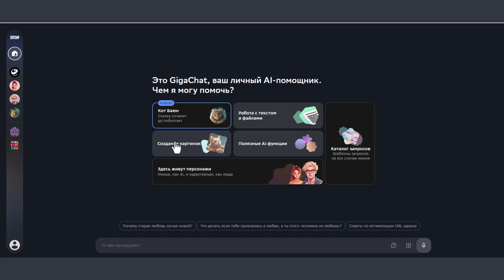Исскуственный интеллект бесплатно Заходи пробуй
GigaChat — сервис на основе искусственного интеллекта, способный общаться с пользователями в режиме диалога. Умеет генерировать по запросу тексты и изображения, писать программный код.

Преимущества

Применим для множества сфер в жизни.
Доступен бесплатно в пару кликов.
Даст идею для старт-апа.
Обучит английскому языку.

Срочно нужны деньги? Мы знаем, как решить эту проблему! Предлагаем широкий выбор финансовых продуктов: дебетовые карты, кредиты и микрозаймы. Все в одном месте! Наши специалисты помогут выбрать оптимальный вариант именно для вас. Быстрое оформление, выгодные условия и низкие процентные ставки. Обращайтесь прямо сейчас и получите необходимую сумму уже сегодня! Не откладывайте решение своих финансовых вопросов на потом – действуйте прямо сейчас!